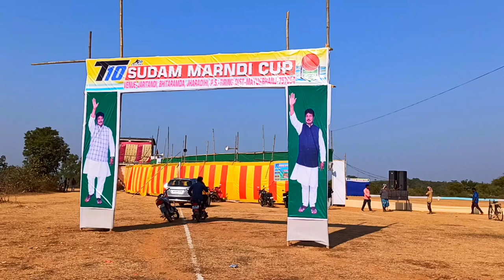T10 Sudam Marndi Cricket Cup Vlog Of Mayurbhanj Odisha🔥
T 10 Sudam Marndi Cricket Cup Vlog Of Mayurbhanj Odisha🔥vlog

T10 Sudam Marndi Cricket Cup Vlog

Organiser:-
Sachindra Dash,Ratikanta pariksha,Saiba Sushil Kumar Hansdah,Subash Mandal, Abhishek Pattnaik, Tanuja Mohanta, Harekrushna Mandal, Govind Soren, Rahul Yadav, Jitendra Sahu,Maidas Murmu,Chaitan Hansdah.

MAIN OF FINAL - Rs - 5000/- With Trophy 🏆
MAIN OF SERIES - Rs - 5000/- With Trophy 🏆

ENTER FEE :-
Rs :- 5000/- (Last Date of entry:- 20/12/2022)